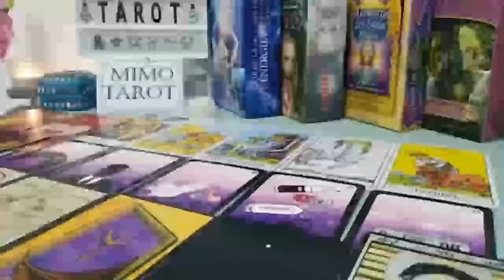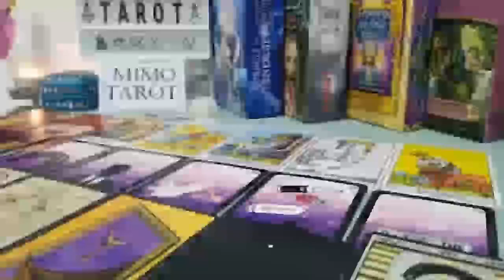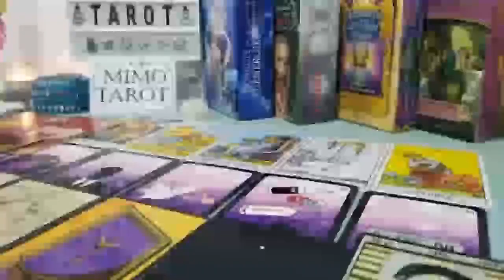PISCES TAROT LOVE READING, NO GOING BACK AFTER THIS INFORMATION